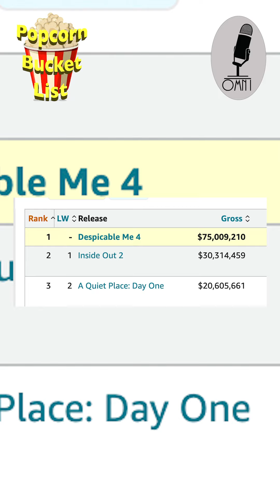Despicable Me 4 or Minions 3